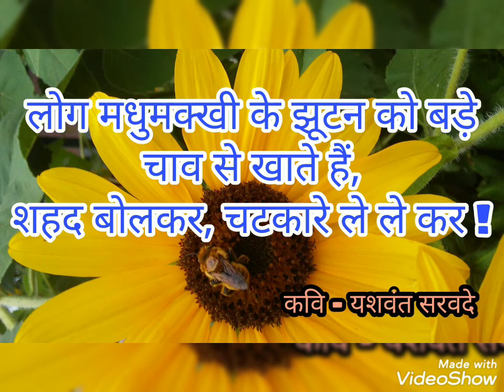SHAHAD | YASHWANT SARWADE | GRAPHICS - AKASH SARWADE